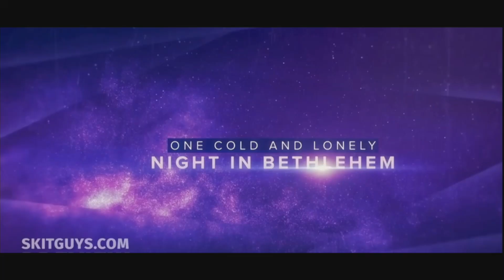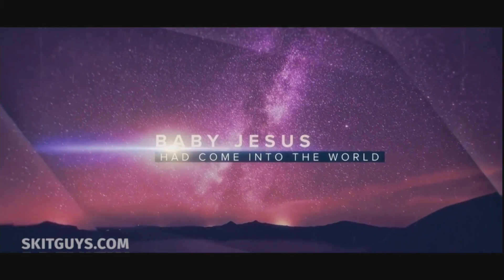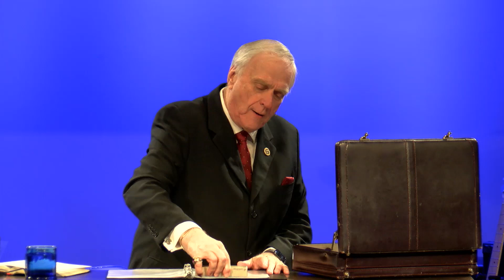Complete Unedited Christmas Program (December 11, 2022)